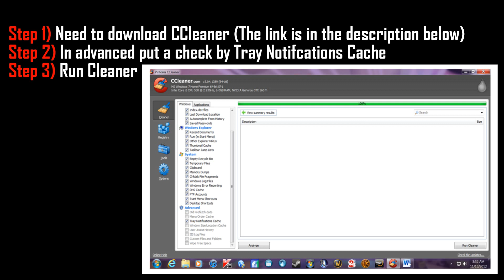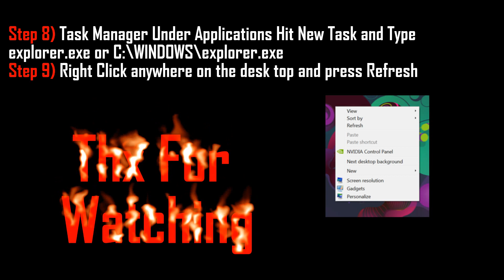How to delete Uninstalled Software Tray Notifcations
Step 6) Open Task Manager (Right Click The Taskbar or Hold Down Ctrl Alt and Press Delete)
Step 7) In Task Manager Under Processes find explore.exe and hit End Process you will get a warning message hit yes ( the taskbar, start menu and all the desktop icons will disapear. Don't Panic. This is Normal
Step 8) In Task Manager Under Applications Hit New Task and Type explorer.exe or C:\WINDOWS\explorer.exe